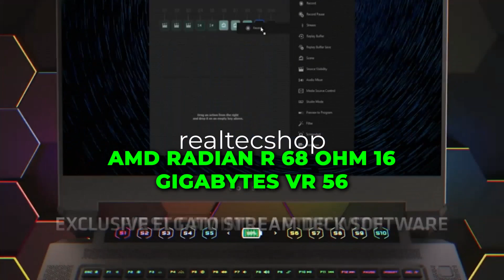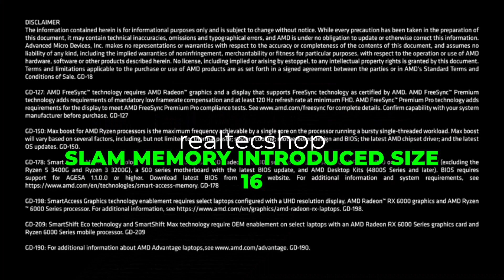Best Gaming Laptop Corsair Voyager a1600 || realtecshop || Best Laptop Under $ 1000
Corsair Voyager a1600 Gaming
PC (AMD Ryzen R7 6800HS,
AMD Radeon RX 6800M, 16GB DDR5,
16" 2560x1600 240Hz IPS Screen,
Cherry MX Super Low Profile Keyswitches,
Windows 11 Home High level) Dark

best gaming laptop
best gaming laptop in the world
best gaming laptop on amazon
best gaming laptop reddit
gaming laptop lenovo
gaming laptop hp
laptop
laptop price
laptop deals
best buy gaming laptops
60000 laptop
60000 laptop gaming
60000 laptops best
60000 laptop hp
60000 laptop dell
best laptop,
msi sword 15.6,
lenovo slim 7i,
best laptop under $500 for 2022,
best laptop for architecture students 2022,
best laptop for architects,
best laptop for all purposes 2022,
best laptop for after effects,
best laptop for android development,
asus best laptop under 1 lakh,
asus best laptop under 35000,
autocad ke liye best laptop under 40000,
best laptop for btech cse students,
best laptop for blender,
best laptop bag under 500,